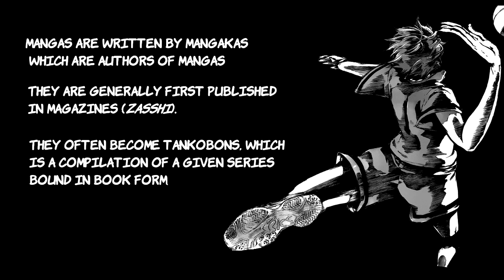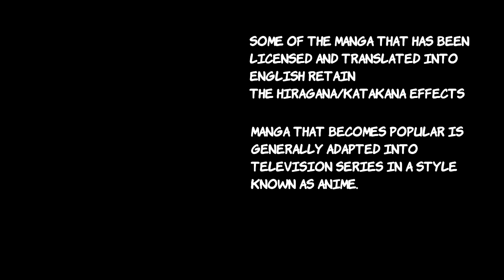Something about: Manga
Basic information about what is Manga.